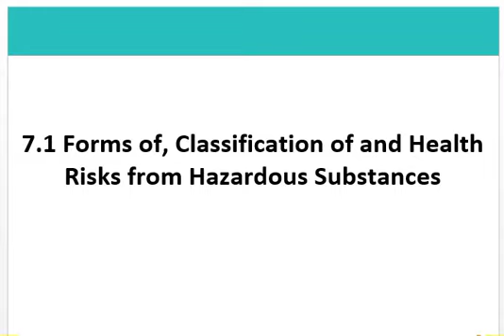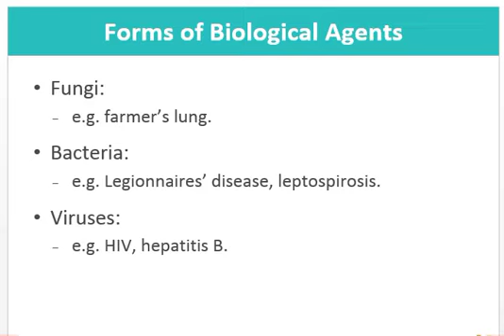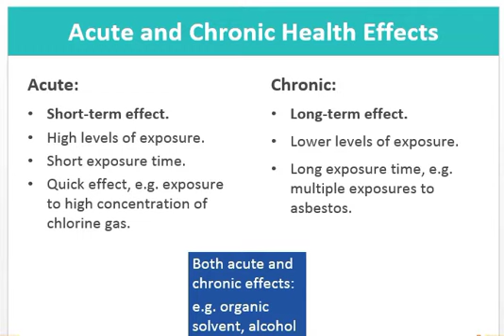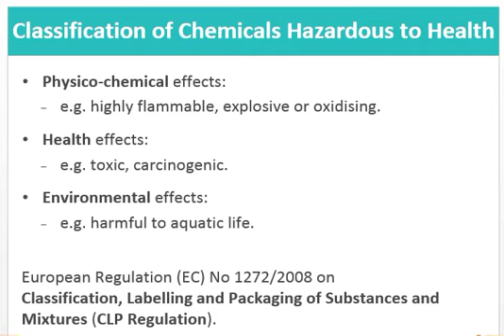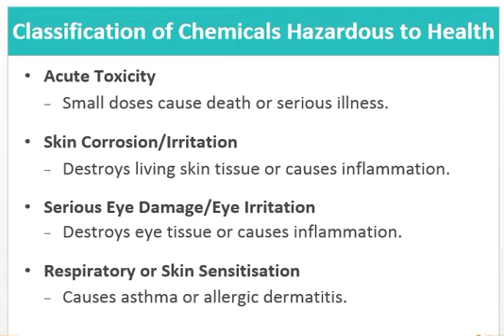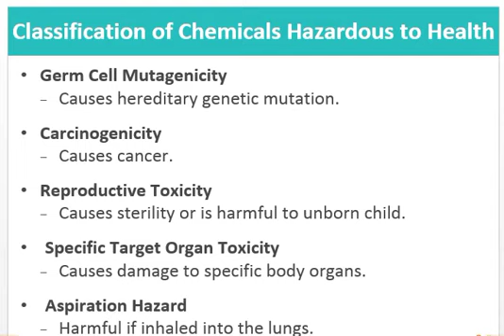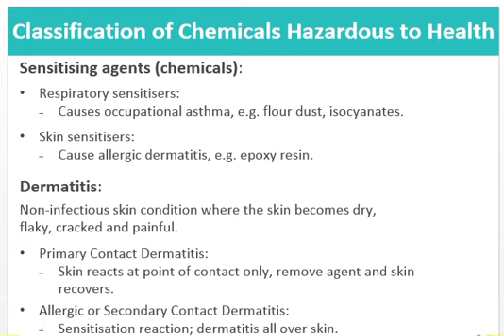Lecture 28 New NEBOSH ig2 Element 7 Topic Forms & Classification of Health Risks from Substances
NEBOSH International General Certificate in Occupational Safety and Health
Unit IG2, Element 7: Chemical and Biological Agents
7.1 Forms of, Classification of and Health Risks from Hazardous Substances
NEBOSH in Pakistan.
IMPORTANT LINKS

7.1 Forms of, Classification of and Health Risks from Hazardous Substances
Forms of Chemical Agents
Solid.
Dust.
Fumes.
Gas.
Mist.
Vapour.
Liquid.
Fibres.
The physical form greatly affects the hazard presented and the route of entry into the body.

Forms of Biological Agents

Fungi:
e.g. farmer’s lung.
Bacteria:
e.g. Legionnaires’ disease, leptospirosis.
Viruses:
e.g. HIV, hepatitis B.

Acute and Chronic Health Effects
Acute:
Short-term effect.
High levels of exposure.
Short exposure time.
Quick effect, e.g. exposure to high concentration of chlorine gas.

Chronic:
Long-term effect.
Lower levels of exposure.
Long exposure time, e.g. multiple exposures to asbestos.

Classification of Chemicals Hazardous to Health
Physico-chemical effects:
e.g. highly flammable, explosive or oxidising.
Health effects:
e.g. toxic, carcinogenic.
Environmental effects:
e.g. harmful to aquatic life.

European Regulation (EC) No 1272/2008 on Classification, Labelling and Packaging of Substances and Mixtures (CLP Regulation).

Acute Toxicity
Small doses cause death or serious illness.
Skin Corrosion/Irritation
Destroys living skin tissue or causes inflammation.
Serious Eye Damage/Eye Irritation
Destroys eye tissue or causes inflammation.
Respiratory or Skin Sensitisation
Causes asthma or allergic dermatitis.

Germ Cell Mutagenicity
Causes hereditary genetic mutation.
Carcinogenicity
Causes cancer.
Reproductive Toxicity
Causes sterility or is harmful to unborn child.
Specific Target Organ Toxicity
Causes damage to specific body organs.
Aspiration Hazard
Harmful if inhaled into the lungs.

Sensitising agents (chemicals):
Respiratory sensitisers:
Causes occupational asthma, e.g. flour dust, isocyanates.
Skin sensitisers:
Cause allergic dermatitis, e.g. epoxy resin.
Dermatitis:
Non-infectious skin condition where the skin becomes dry,
flaky, cracked and painful.
Primary Contact Dermatitis:
Skin reacts at point of contact only, remove agent and skin recovers.
Allergic or Secondary Contact Dermatitis:
Sensitisation reaction; dermatitis all over skin.